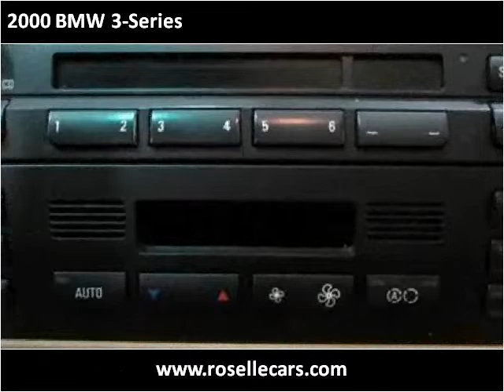2000 BMW 3-Series Used Cars Roselle,Addison,Milwaukee,Joliet